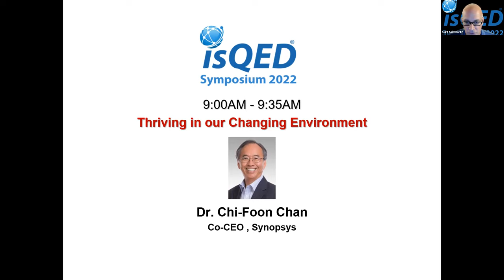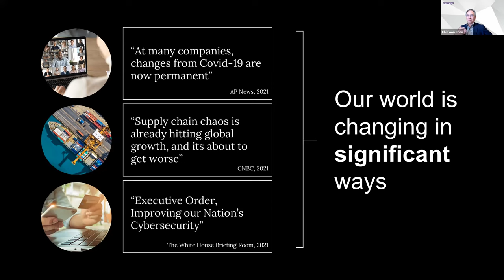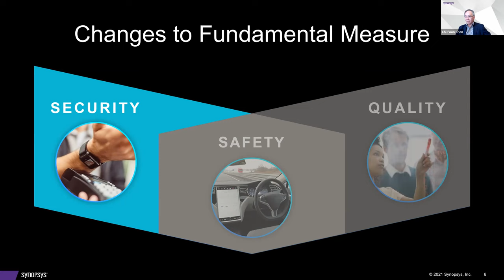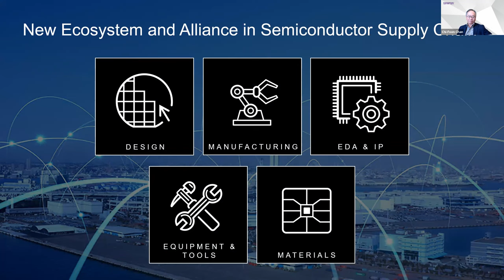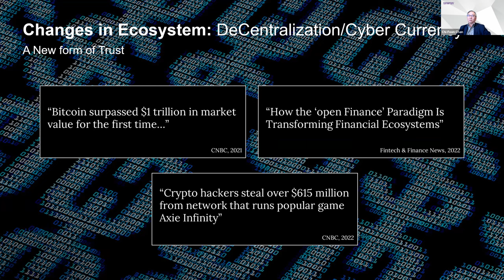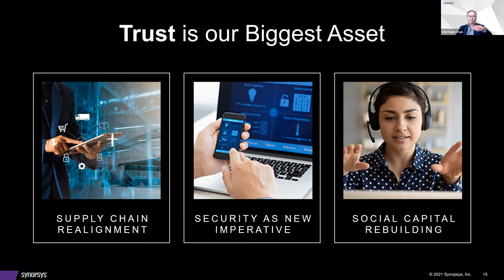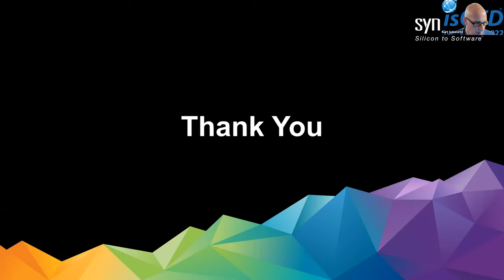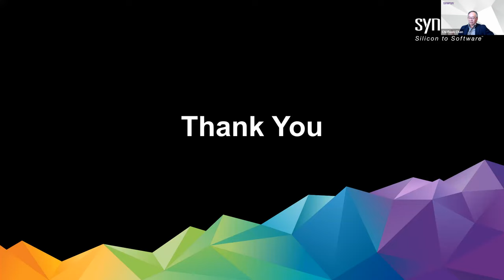Thriving in our Changing Environment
Dr. Chi-Foon Chan, co-CEO of Synopsys, discusses ways in which the technology landscape is shifting in response to a variety of external factors. From supply chain uncertainties to geopolitical issues and cyber security threats, the semiconductor industry is forced to constantly adjust both business practices and technology itself to move forward. In a time where change is constant, maintaining trust in our partnerships and alliances is paramount in supporting widespread adoption of new methods and devices. Dr. Chan touches on these themes and how trust becomes our biggest asset in a new era of tech.